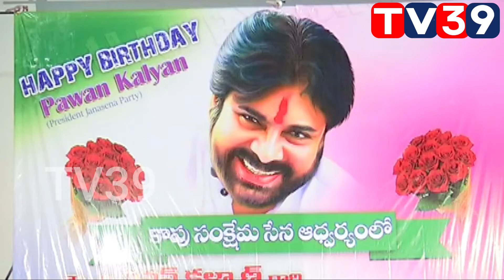PSPK PowerStarPawanKalyan Birthday Celebration At Prasad Lab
Watch : PSPK PowerStarPawanKalyan Birthday Celebration At Prasad Lab